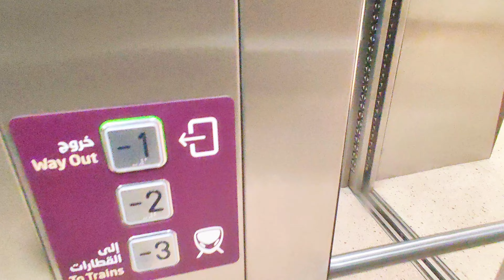NATIONAL MESUEM OF QATAR 🇧🇭..